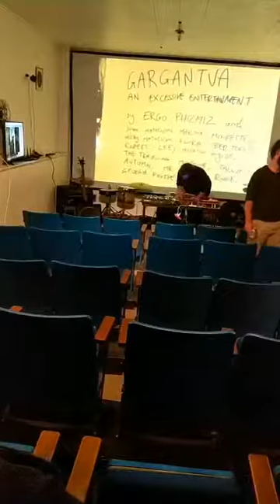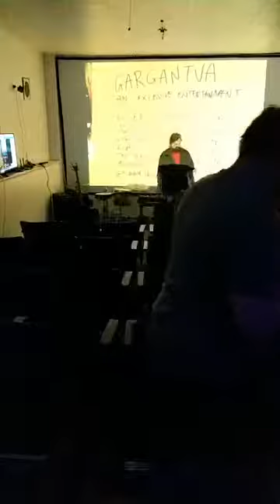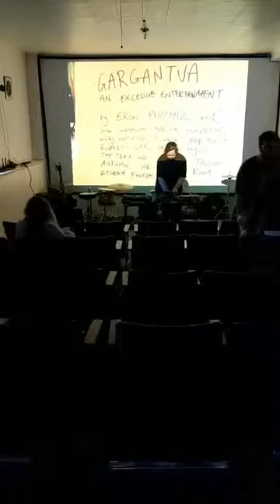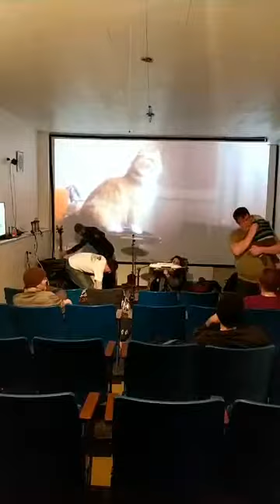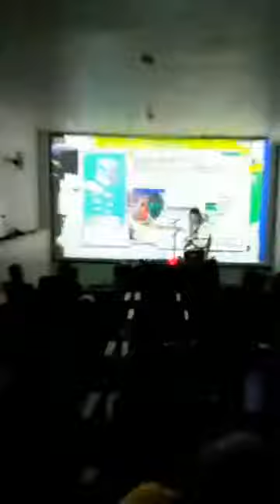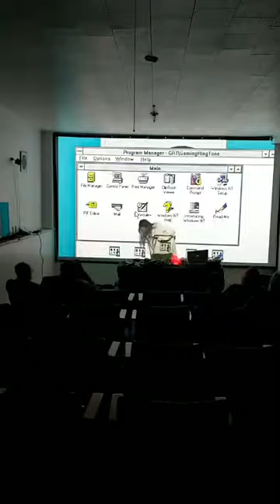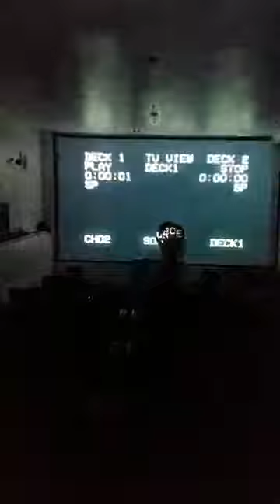Electroflux Experimental Series Battalion of Cloudships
Erie Movie House